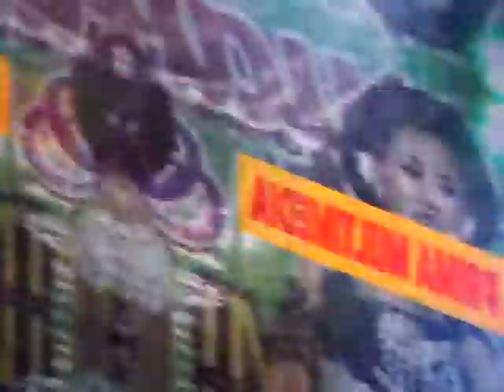Kutut manggung - Campursari Tunas budaya Live Bungah Gresik 27 Oktober 2018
Nanggap Campursari Tunas Budaya Jombang --- CP: 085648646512